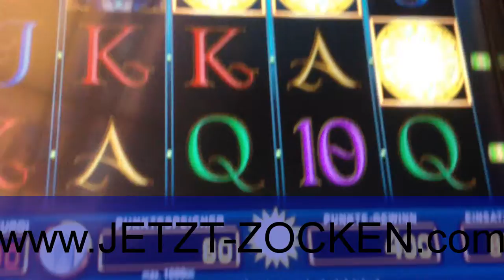MERGIX - FREISPIELE BEI MERKUR CASINO SPIELOTHEK